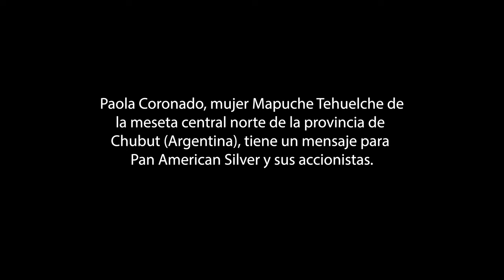Mensaje para Pan American Silver: Paola Coronado, Argentina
Del 30 de abril al 5 de mayo de 2022, comunidades afectadas por las operaciones de Pan American Silver en Argentina y Guatemala se reunieron para compartir experiencias y estrategias para defender pacíficamente a sus tierras de la minería.

Paola Coronado, mujer Mapuche Tehuelche de la meseta central norte de la provincia de Chubut (Argentina), tiene un mensaje para Pan American Silver y sus accionistas.